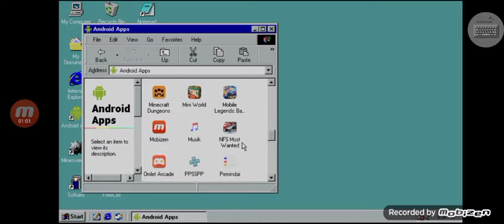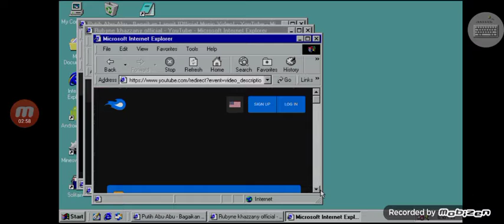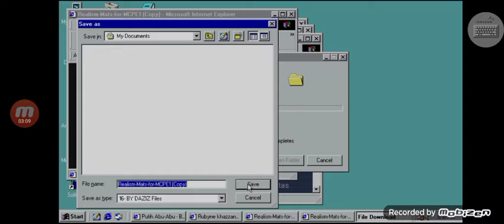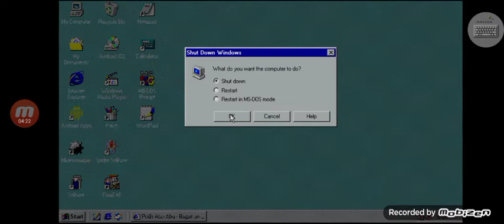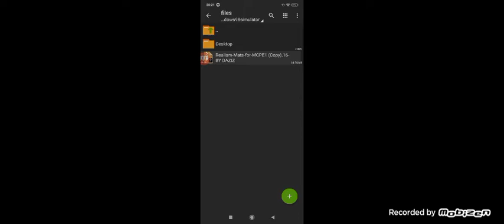Cara mengatasi password texture minecraft pe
Anjay mabarr